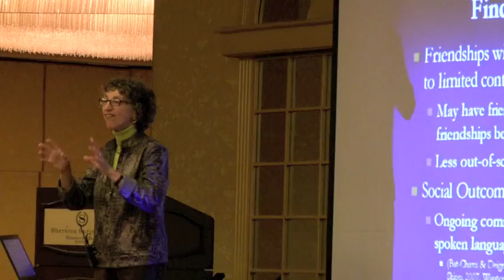Mainstream Conference Testimonials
Testimonials from our annual conference on mainstreaming students with hearing loss.